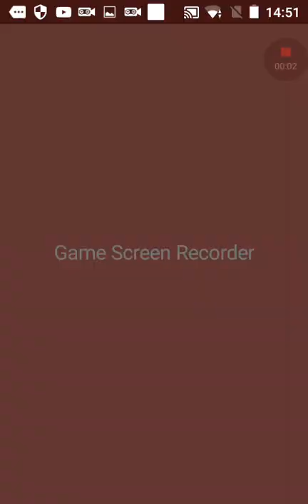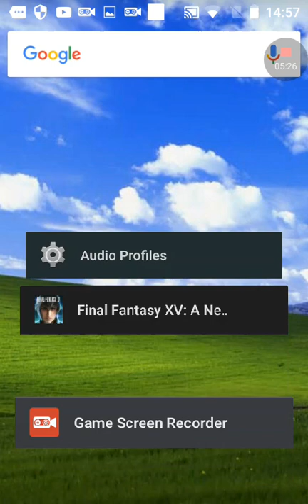6 minutes of "Final Fantasy XV: A New Empire" (Epic Action LLC) | Android Games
Well, 512 MB RAM aren't enough to play this game...
So don't waste your time. Leave. Thank you for the click.